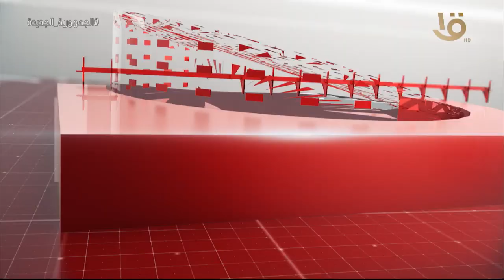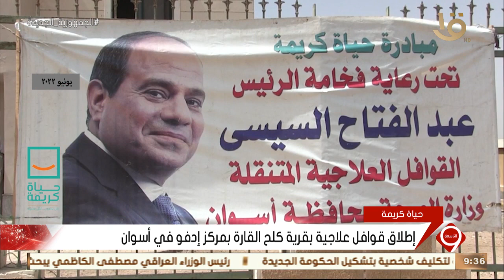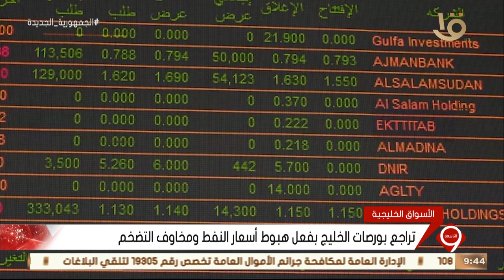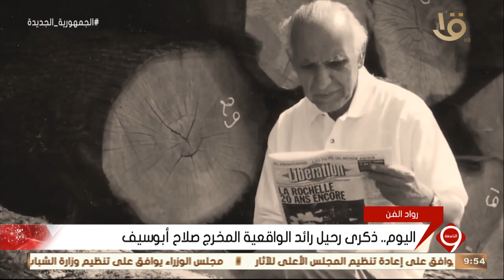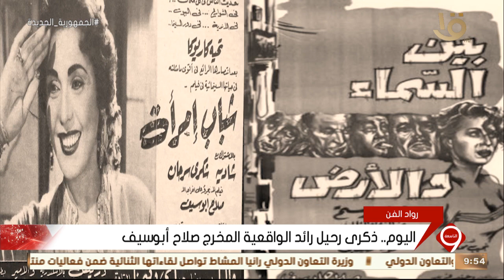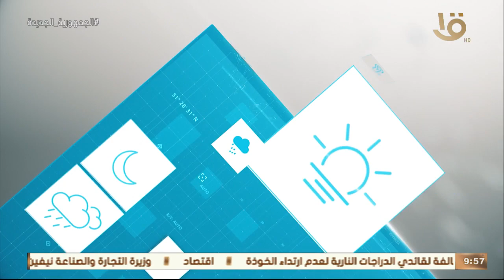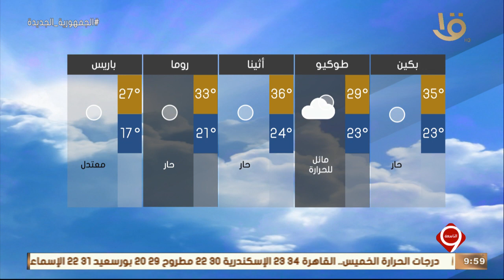نشرة التاسعة | أهم الأخبار السياسية والاقتصادية محليا وعالميا.. 22-6-2022